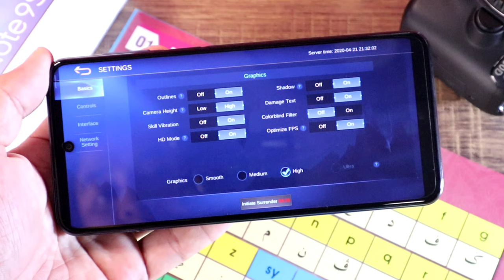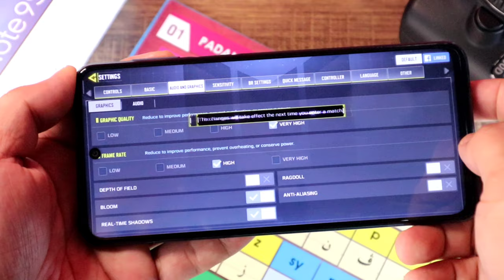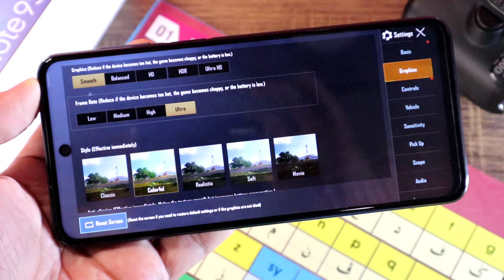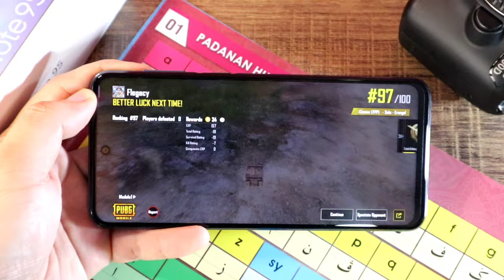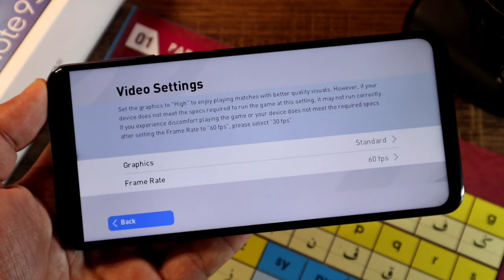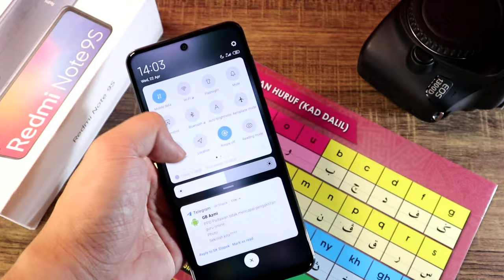Gaming Test Redmi Note 9S (Bahasa Malaysia)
Ini adalah gaming test Redmi Note 9s.
Game :
1. Mobile Legends Bang Bang
2. Call Of Duty Mobile
3. PUBG Mobile
4. eFootball PES 2020

Short Trip by Roa Creative Commons — Attribution 3.0 Unported — CC BY 3.0 Free Download / Stream Music promoted by Audio Library 🎵 Track Info: Title: Short Trip by Roa Genre and Mood: Dance & Electronic + Happy ——— 🎧 Available on: Spotify iTunes Deezer YouTube SoundCloud Google Play ——— 😊 Contact the Artist